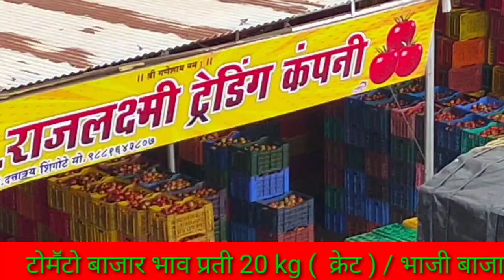कोथंबीर , टोमॅटो , मेथी , शेपू चे बाजार भाव दि.23/08/2020